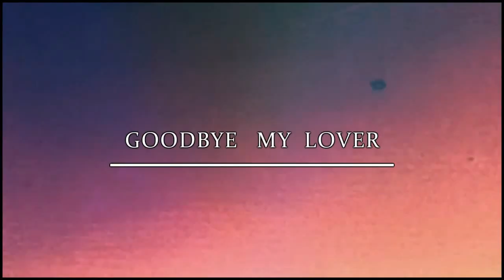► Oliver & Felicity | Goodbye My Lover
"The quiet dreams you keep to yourself."

This is in no way a vid to give up on Olicity! I just felt angsty and the song fits them so well atm so yeah here I go! Hope you all like it!